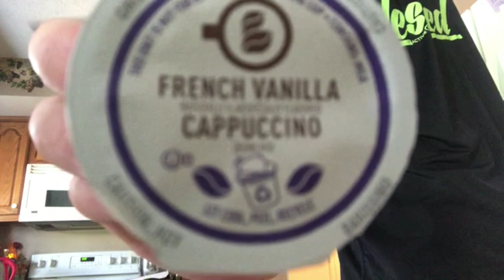My first ever Friday vlog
Twitter Joshstefanini
Music played in video:
Tobu - Candyland